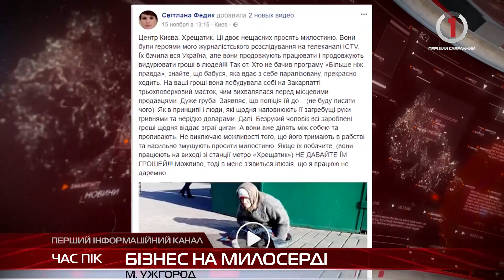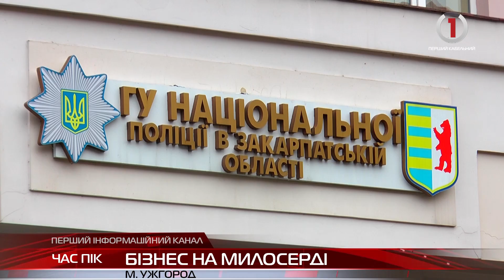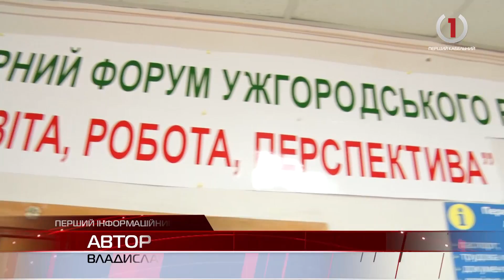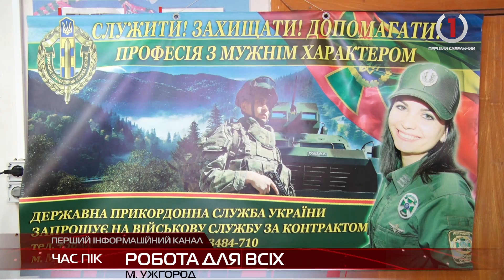Новини Закарпаття від «Першого кабельного» за 24 листопада 2017 року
З простягнутою рукою . Хто насправді жебракує в Ужгороді та чи дійсно потребує милостині . За кар'єрою на ярмарок! В ужгороді розповіли кого насправді потребують закарпатські роботодавці. Частина забутої історії . Як на Закарпатті може з'явитись нова культурна пам'ятка .